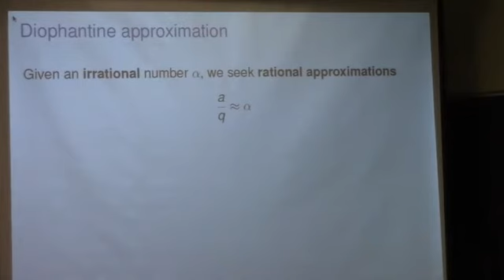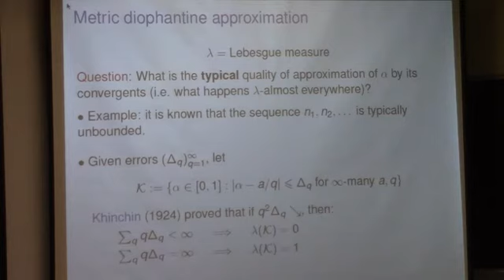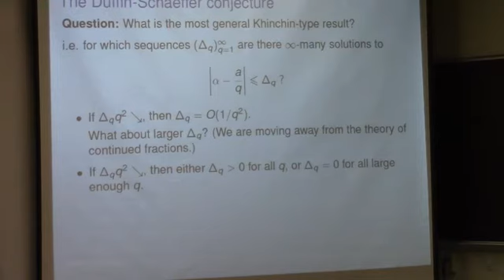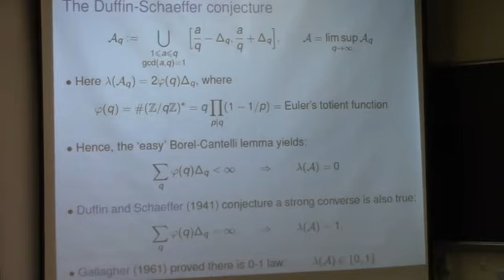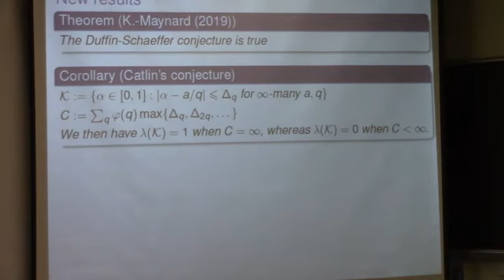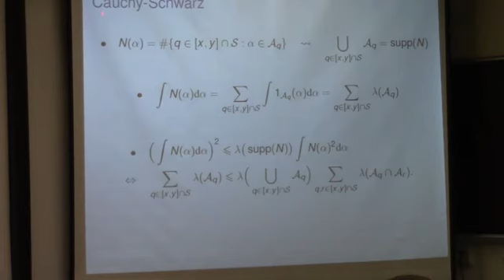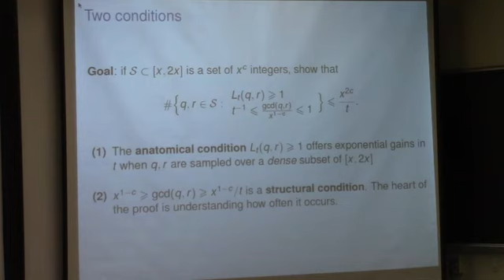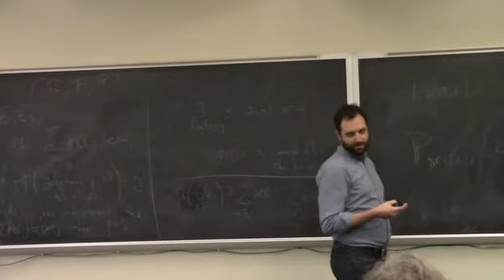On the Duffin-Schaeffer conjecture - Dimitris Koukoulopoulos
Dimitris Koukoulopoulos, Université de Montréal
On the Duffin-Schaeffer conjecture

Let $S$ be a sequence of integers. We wish to understand how well we can approximate a "typical" real number using reduced fractions whose denominator lies in $S$. To this end, we associate to each $q ∈ S$ an acceptable error $δ_q›0$. When is it true that almost all real numbers (in the Lebesgue sense) admit an infinite number of reduced rational approximations $a/q$, $q ∈ S$, within distance $δ_q$? In 1941, Duffin and Schaeffer proposed a simple criterion to decide whether this is case: they conjectured that the answer to the above question is affirmative precisely when the series $\sum_{q ∈ S} φ(q)δ_q$ diverges, where $φ(q)$ denotes Euler's totient function. Otherwise, the set of "approximable" real numbers has null measure. In this talk, I will present recent joint work with James Maynard that settles the conjecture of Duffin and Schaeffer.